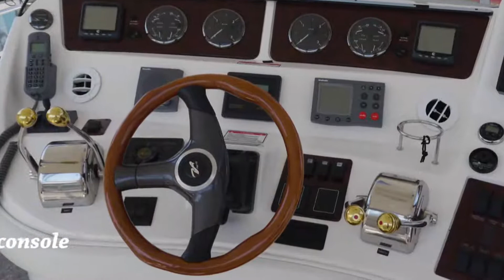Sea Ray 48 Sedan Bridge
The Sea Ray 480 Sedan Bridge is a modern, well proportioned luxury yacht whose excellent performance matches her sporty styling. Built on a modifed-V hull with an integral swim platform, moderate beam and prop pockets to reduce shaft angles, the 480 Sedan Bridge boast a surprisingly large interior for a boat this size. There are two full heads and three staterooms below, two with double berths and the third with twin single berths.
In the salon, an elevated port side dinette increases headroom in the VIP stateroom below. The gourmet galley of the 480 Sedan Bridge, opposite the dinette, has just about every convenience imaginable in a yacht.
In the cockpit, a set of molded steps lead up to the flybridge where wraparound seating is located forward of an extremely well-designed helm console.
Additional features include a hydraulic swim platform, bow thruster, fender storage, custom cockpit enclosure, washer/dryer, a salon sofa that converts electrically into a double bed, and wide sidedecks.

Twin Cummins QSM-11's 635 HP ea. w/600 hrs.
Bow thruster, Reverse Air-Heat, Hydraulic swim platform, Sea Ray Navigator, Raymarine electronics pkg, Generator, Satellite, Washer/dryer and more.
Canadian Registered